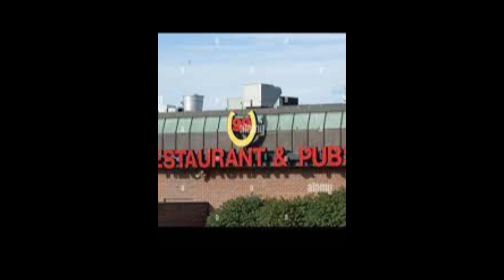Gangster Profile: Charlestown 99 massacre Clementes vs Luisis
5 men shot 4 die at busy 99 pub the climax between two North End clans